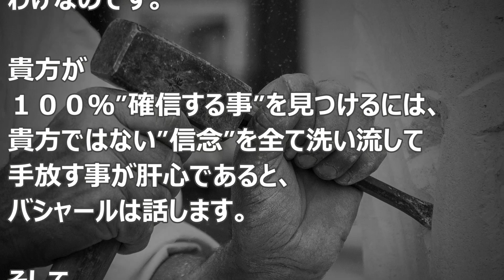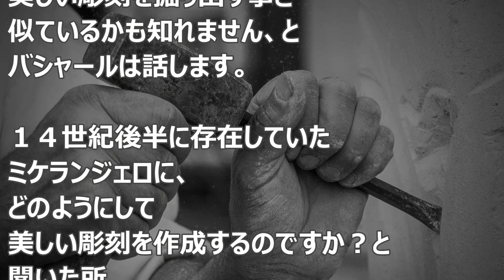バシャール：確信する事